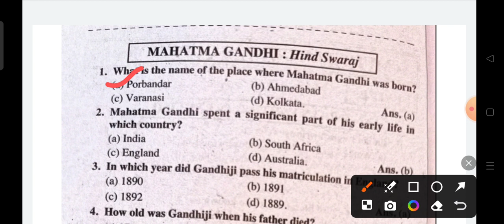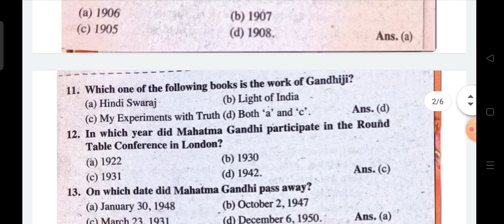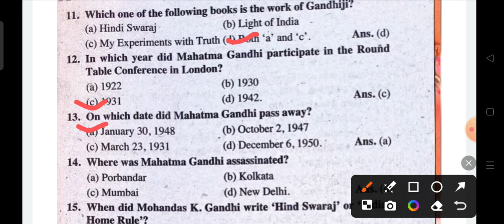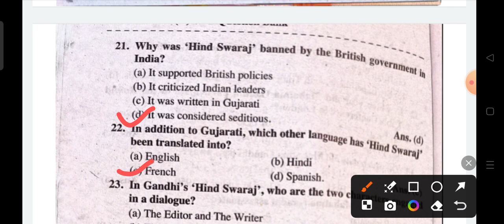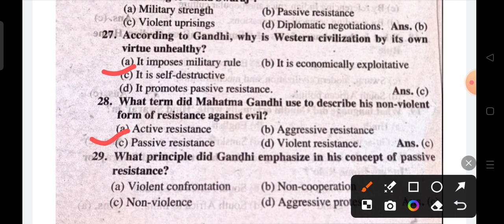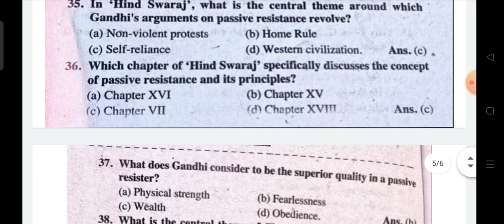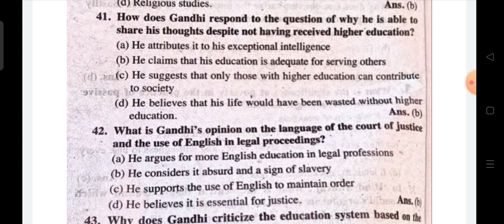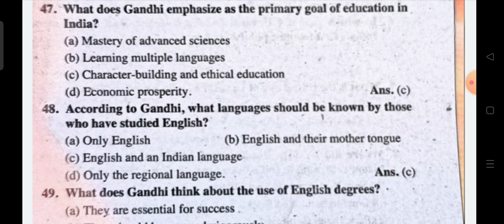B.A.6th semester,1st unit,MCQ, Mahatma Gandhi,Hind Swaraj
B.A.6th semester, 1st unit, Mahatma Gandhi Hind Swaraj,1st paper ba 6th semester 1st paper 1st unit mcq mahatmagandhi hind swraj#english